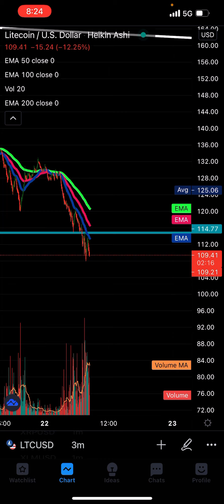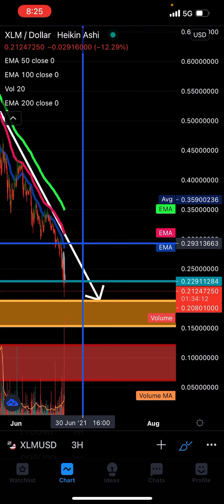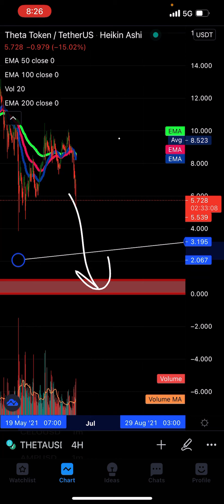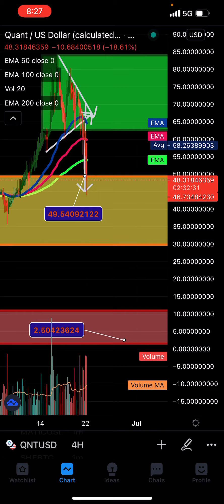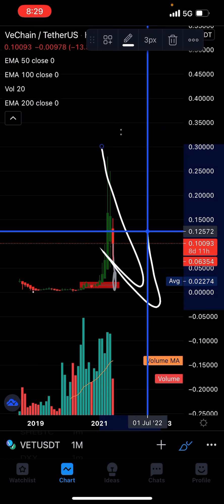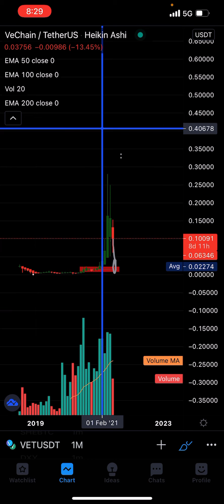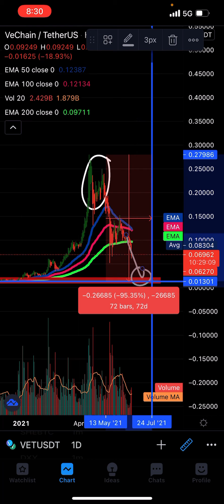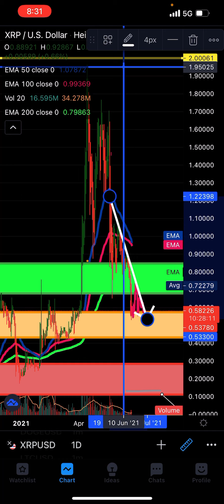XRP😭XLM🧐SHEBA🤣MATIC🎙CELO🥶 DOGE BTC ZILL XRC CRYPTO SHIT HOUSE WARNING⛔️ CRYPTO WINTER ends 2023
Become member jabroni killers 10 month use#jabroni killers